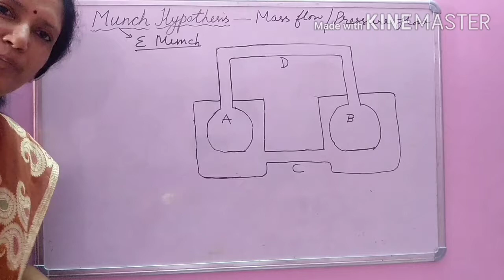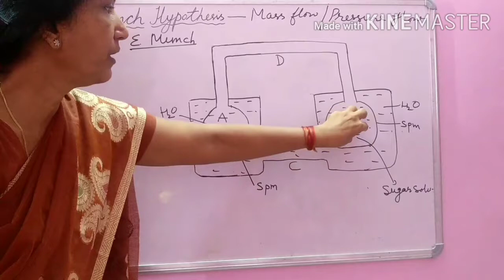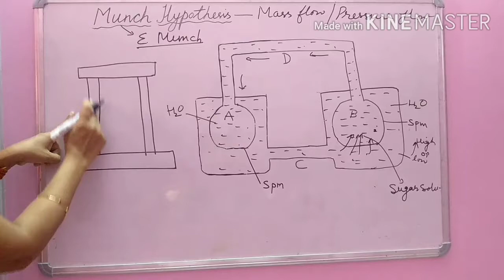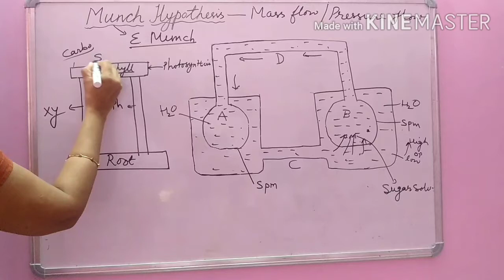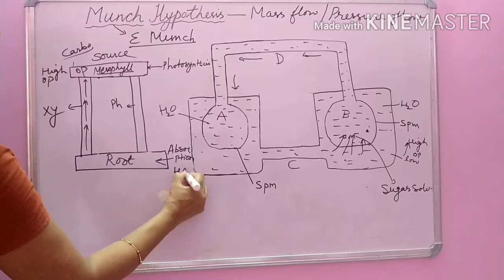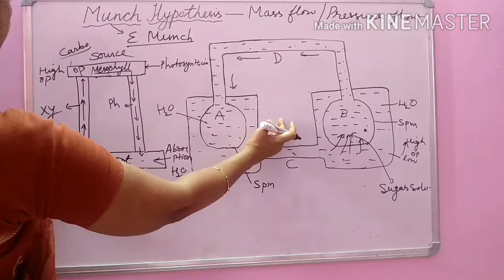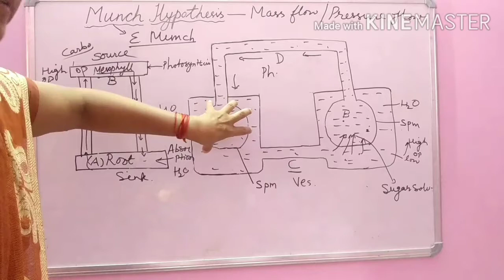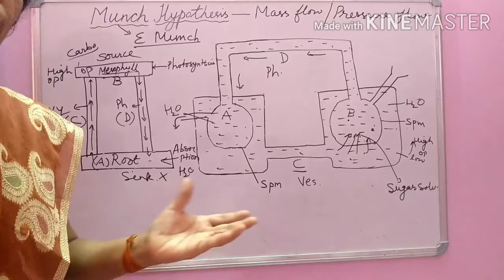Munch Hypothesis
This hypothesis is to explain the mechanism of Translocation.